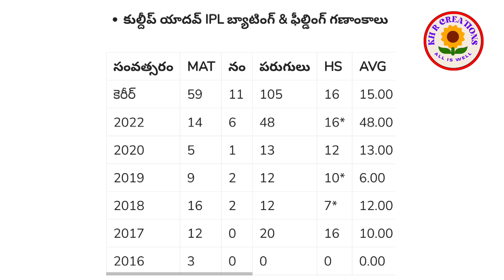కుల్దీప్ యాదవ్ జీవిత చరిత్ర | కుల్దీప్ యాదవ్ బయోగ్రఫీ